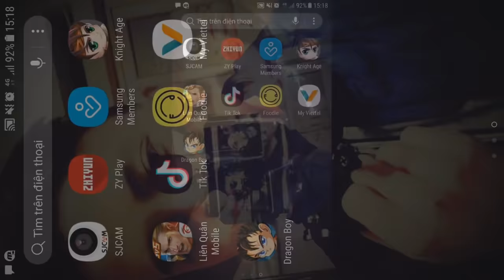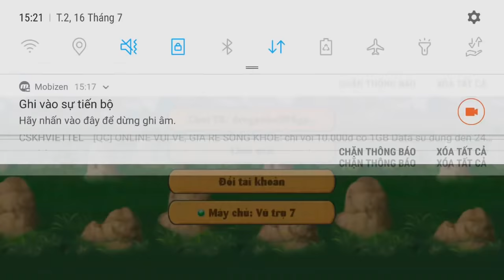Ngọc Rồng Online - Kiếm Bông Tai Porata Như Thật - Thanh Niên Lộn Xào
Kiếm Bông Tai Porata Như Thật Thanh Niên Lộn Xào